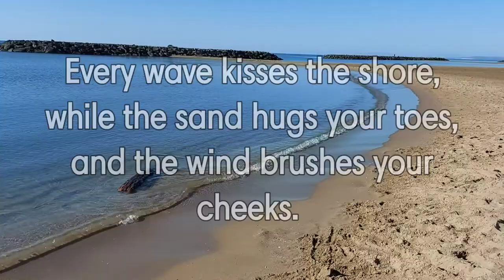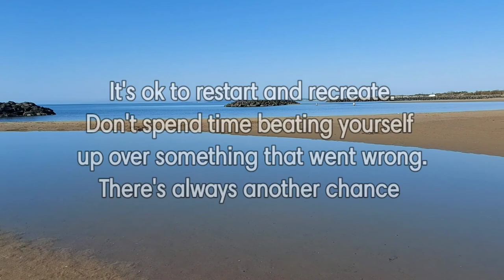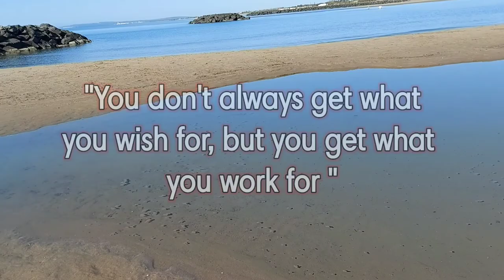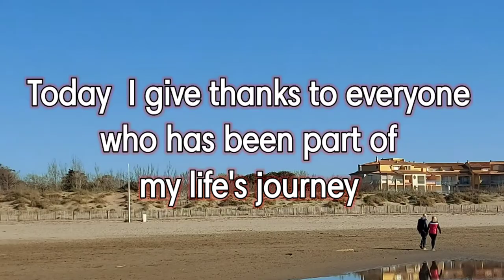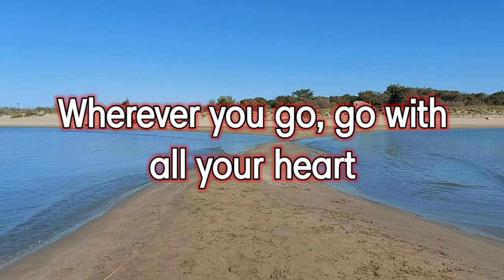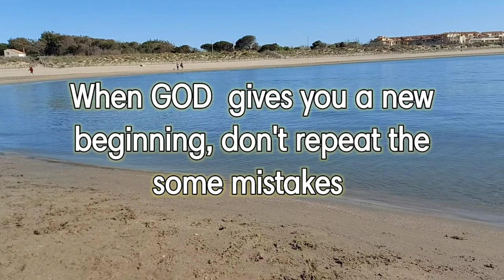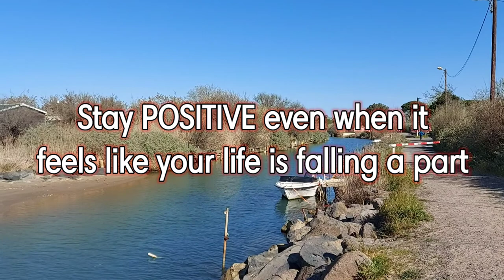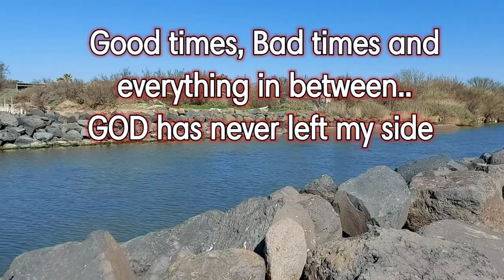BEACH WALK IN FRANCE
LinVlogFrance Sharing Sunday Morning walking with fresh air what a wonderful place.